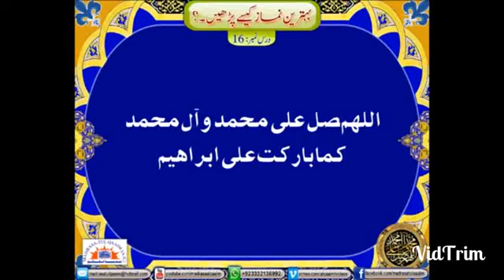qubuliyat e dua ke liye mujarrab tareen Amal